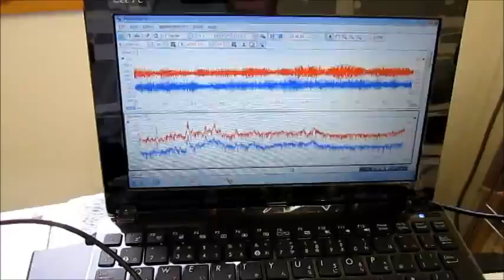超音波テスターによる測定・解析技術の利用 supersonic wave technology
ナノテクノロジーとソノケミカル　nanotechnology

超音波の制御技術を応用した、
ナノレベルの物質を加工する技術を開発しました。

超音波テスターによる測定・解析技術を利用した
　キャビテーションの周波数と強さを
　コントロールして加工を行います。

参考